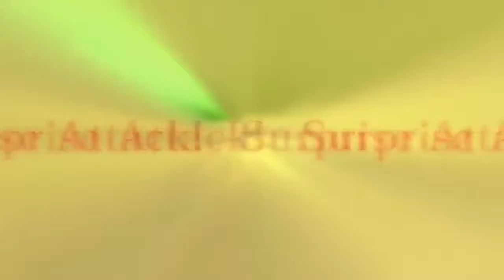Ni No Kuni II: Revenant Kingdom - Chapter 3 part 1 (Complaining About YouTube...)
Today we start Chapter 3! Also I complain about youtube... You can watch the whole streams at Twitch (link below).

Let's Play Ni No Kuni II! One of my most anticipated games of 2018! loved the first Ni No Kuni on the PS3, will Ni No Kuni II be good?! Let's find out! (Pst currently loving it!)